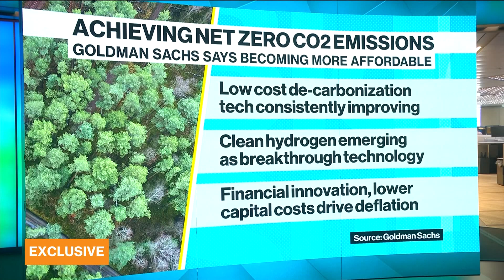Goldman Sachs International CEO on Climate Change, Markets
Nov.12 -- Goldman Sachs International Chief Executive Officer Richard Gnodde discusses client interest in ESG and climate related investment opportunities, the shortfalls of carbon pricing, and what a coronavirus vaccine can mean for markets. He speaks with Bloomberg’s Francine Lacqua from the inaugural Goldman Sachs Carbonomics Conference on "Bloomberg Surveillance."